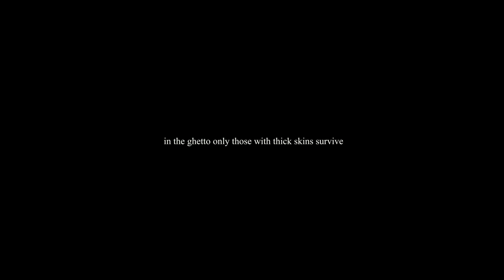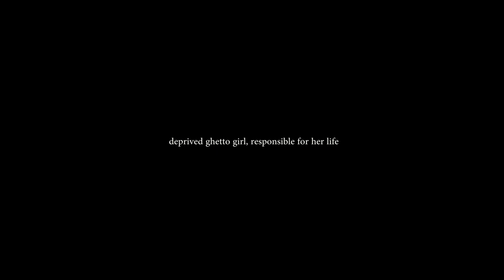THANDI (short film)official trailer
life of a ghetto female child official trailer